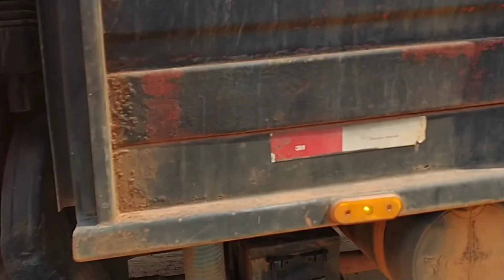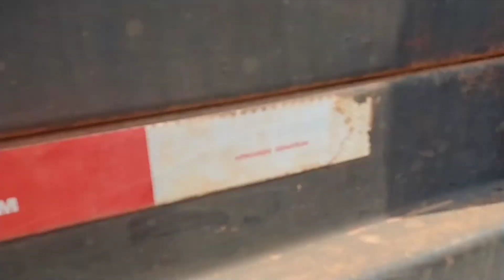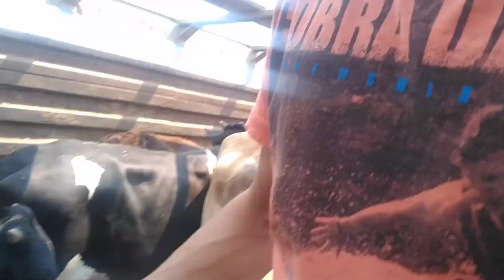Viagem do Mamoeiro x Barra / Barra x Tangará da Serra parte 01